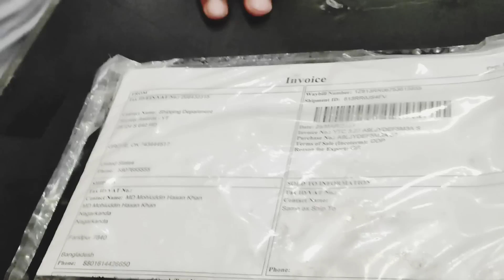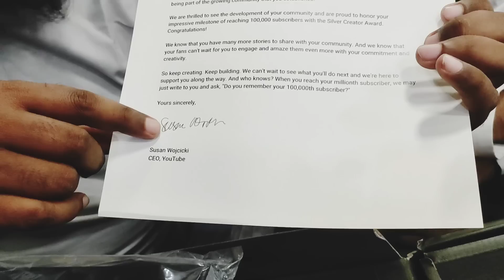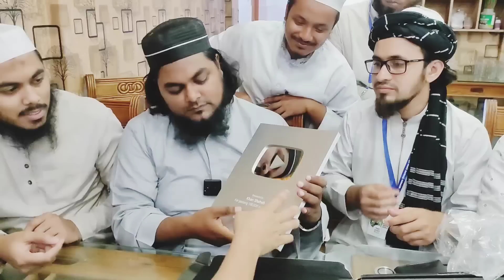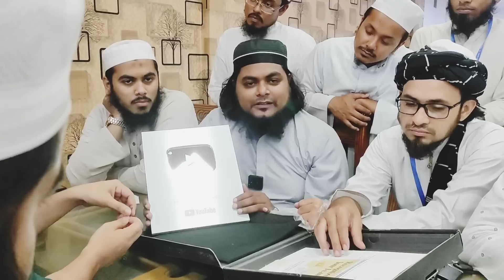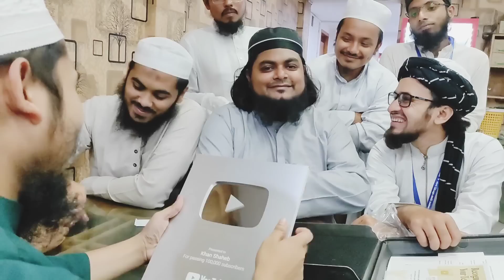ইউটিউব সিলভার বাটন আনবক্সিং। দোস্ত শুভাকাঙ্ক্ষীদের সাথে নিয়ে।